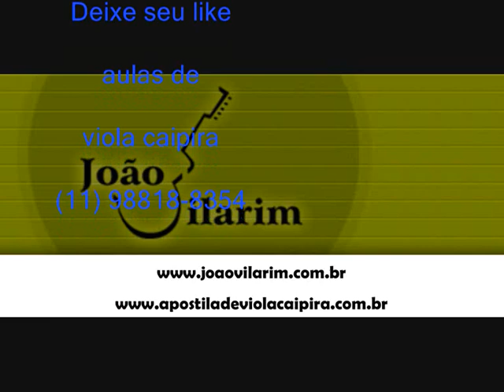02 Cidade Moderna - Cacique e Pajé - Cadê O Gato (1983)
Cacique e Pajé - Cadê O Gato (1983)